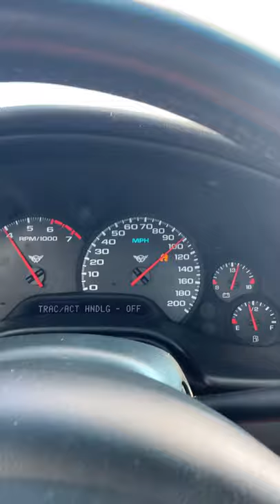C5 Corvette 4 speed auto- 73-103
Ls1